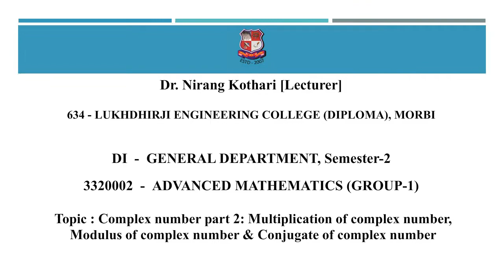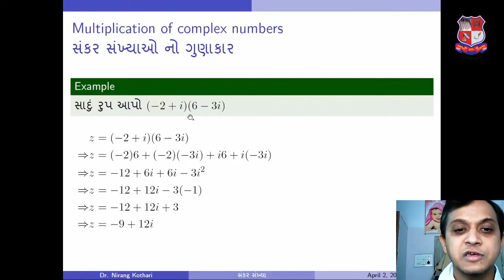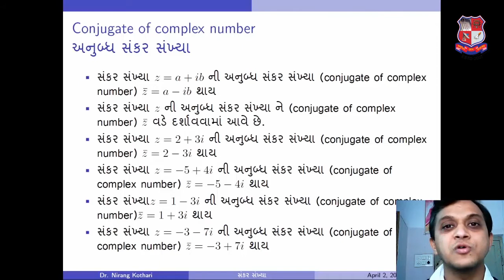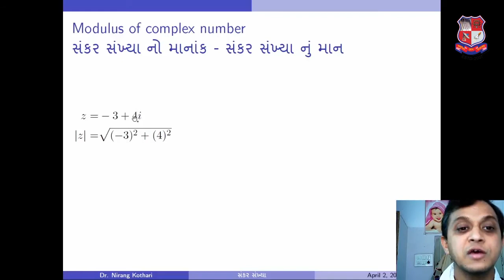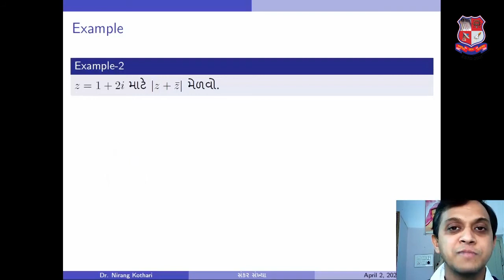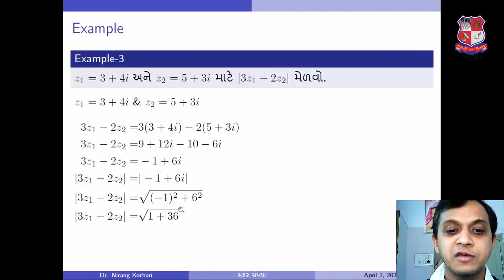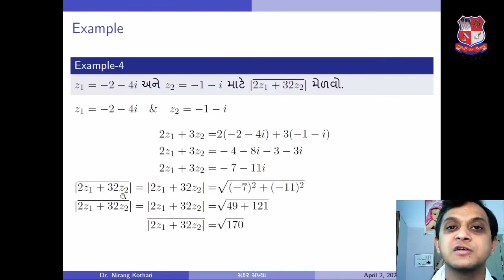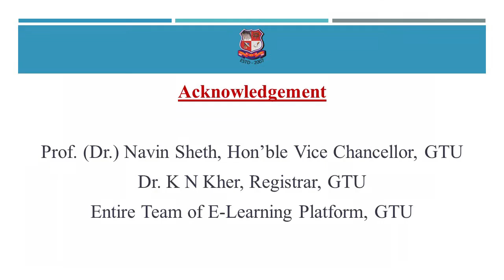GTU_DI_GENERAL DEPARTMENT_3320002 _Complex number part 2: Multiplication , Modulus & Conjugate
DI  -  GENERAL DEPARTMENT
Subject : 3320002  -  ADVANCED MATHEMATICS (GROUP-1) (Sem-2)
Created By : Dr. Nirang Kothari [Lecturer] | 29 Apr 2020 | 63 MB
College : 634 - LUKHDHIRJI ENGINEERING COLLEGE (DIPLOMA), MORBI
Topic : Complex number part 2: topics: Multiplication of complex number, Modulus of complex number & Conjugate of complex number